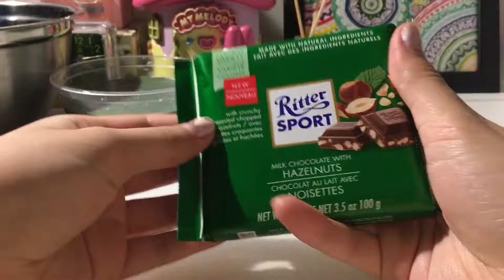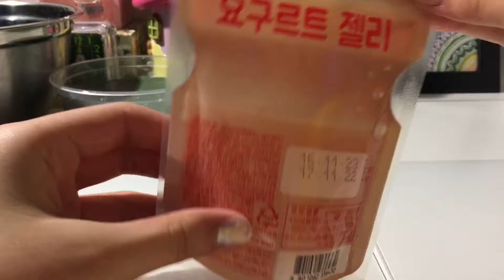今曰之小haul子💸丨Squishy + snacks🍬🍫+十二元店?!?!